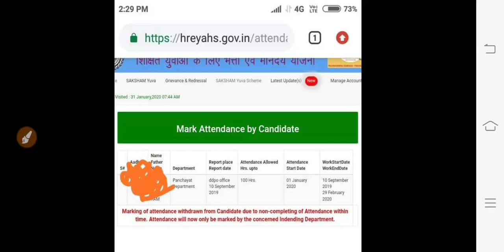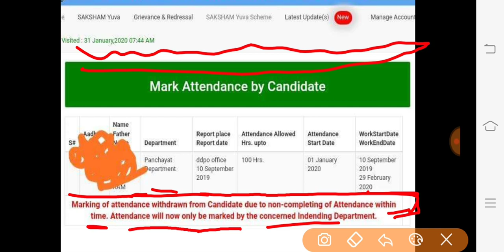Saksham Candidates New Notice || Saksham Yojana || Saksham Mark Attendance || Hssc exam date 2020